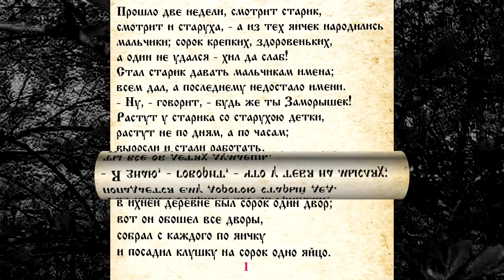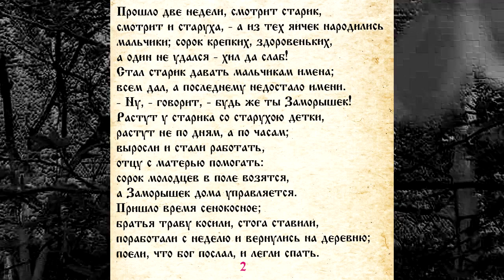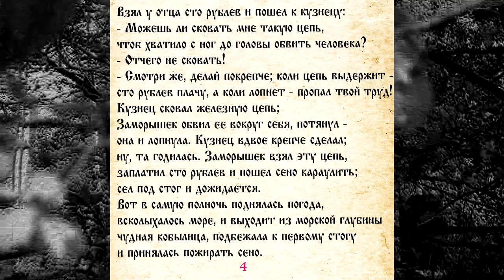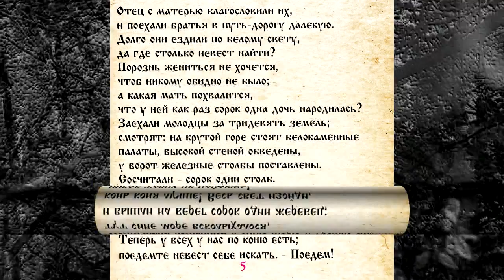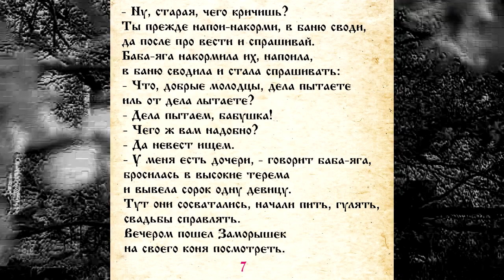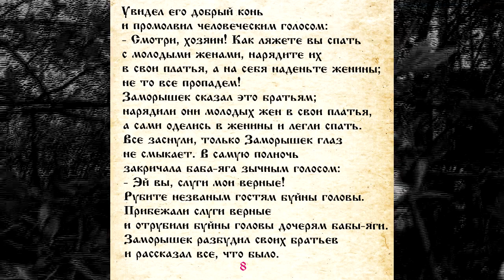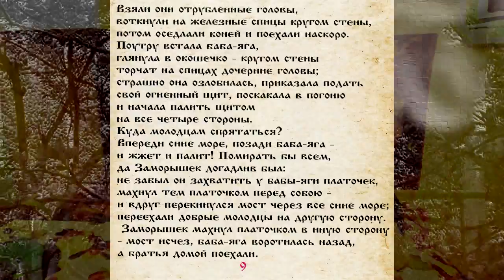СКАЗКА 063 БАБА - ЯГА И ЗАМОРЫШЕК - САМИ ЧИТАЕМ